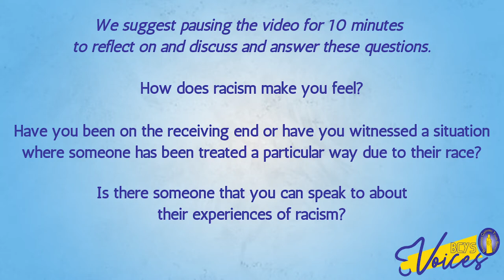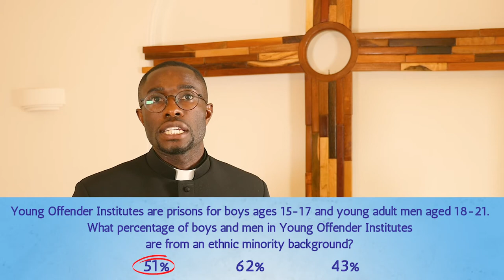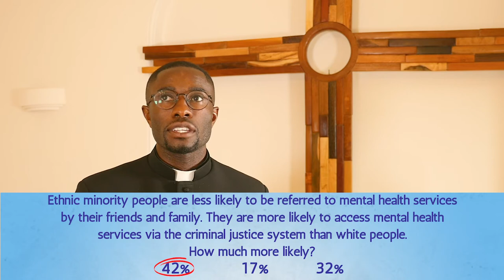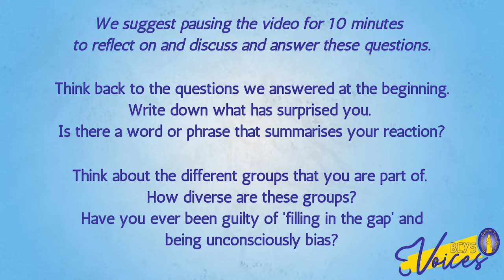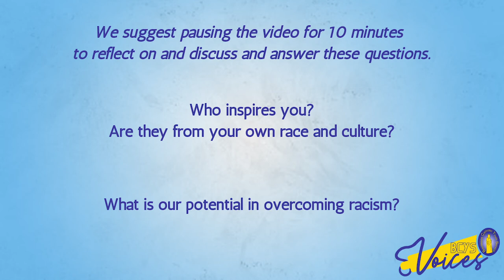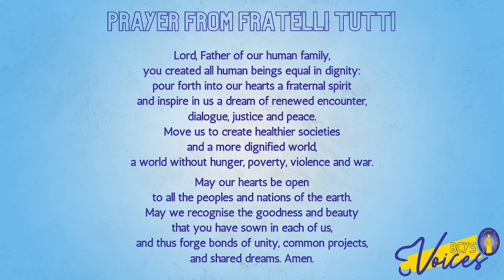BCYS Voices - Fr Paschal Uche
In this first talk in our new BCYS Voices series, Fr Paschal Uche leads a discussion about unconscious bias and our potential as being a universal Church.

To find out more about this topic, go to the Catholic Association for Racial Justice

To find out more about upcoming talks in this video series, go